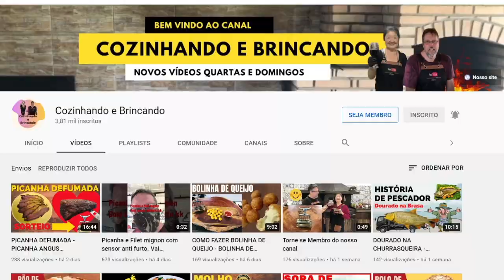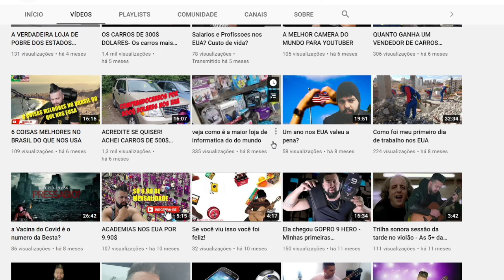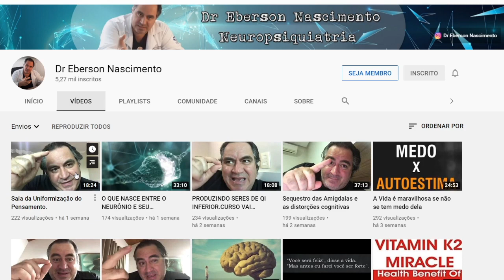OLAVO DE CARVALHO MORREU?!!!